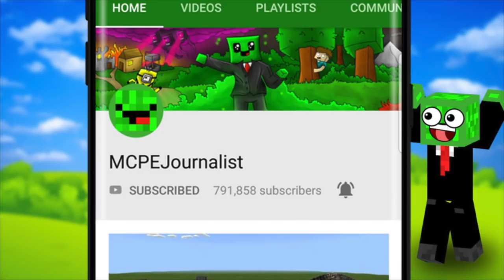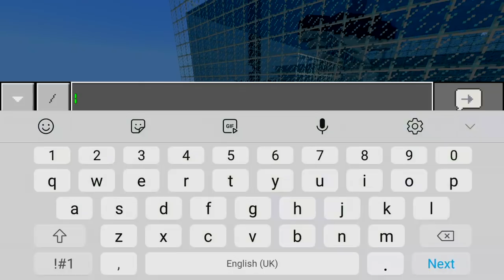How To Make a MEGALODON POOL in Minecraft PE